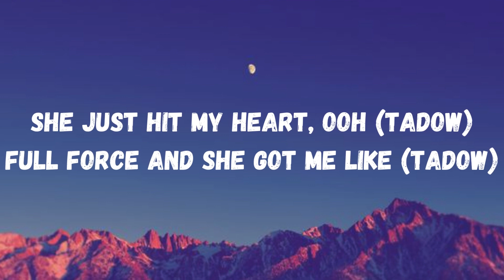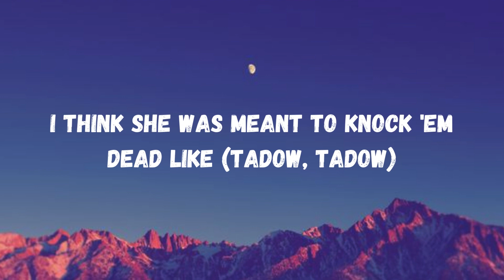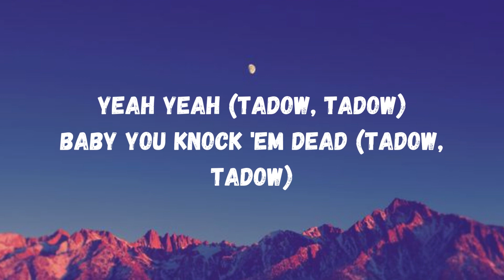Masego, FKJ - Tadow (Lyrics)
"Tadow"
(feat. FKJ)

Ahhh, ahhh
Ay, ay, ay, oh, ahh
Ay, ay, ay, ahh, ahh
Tadow
Tadow

Ooh, I saw her and she hit me like (Tadow)
She just hit my heart, ooh (Tadow)

Ohhh (Tadow, tadow)
Girl you acting like oh (Tadow, tadow)
Baby so fine (Tadow, tadow)
Mrs. Lady (Tadow, tadow)
Girl you knock 'em dead (Tadow, tadow)
Ohh yeahh

Super fine
All that confidence wasn't heaven-sent

Ohhh (Tadow)
I love you so baby (Tadow, tadow)

(Tadow)